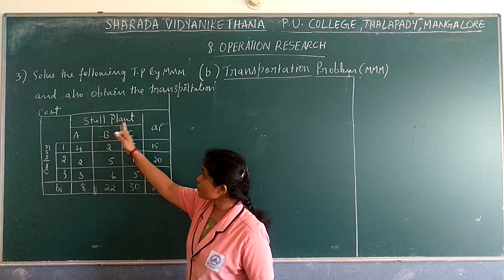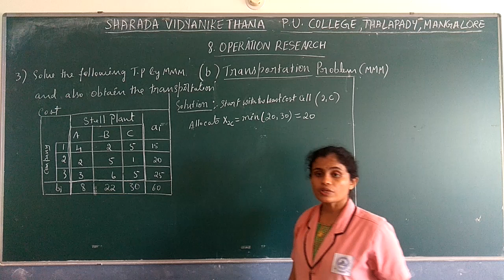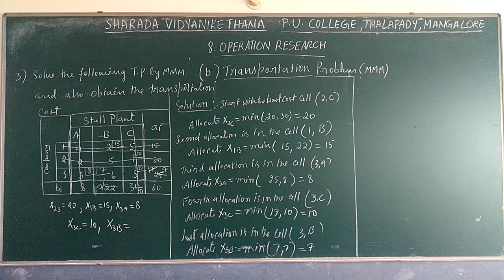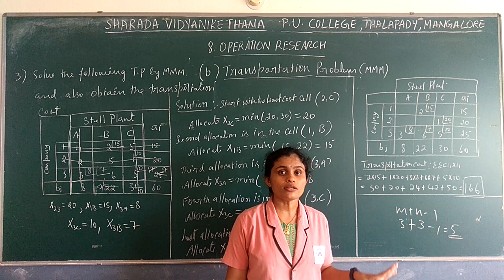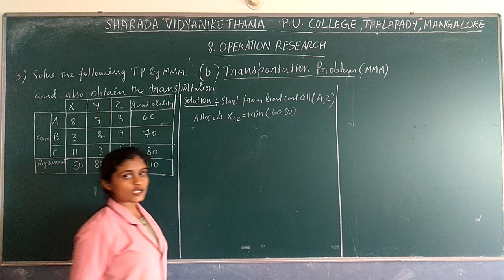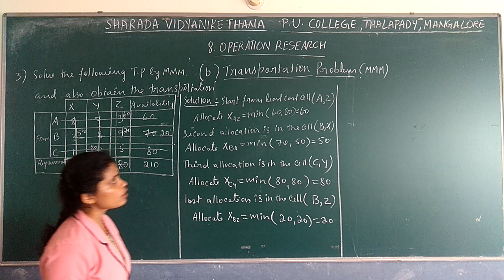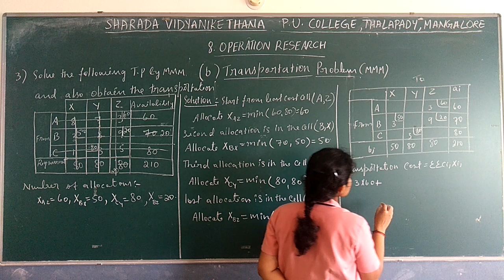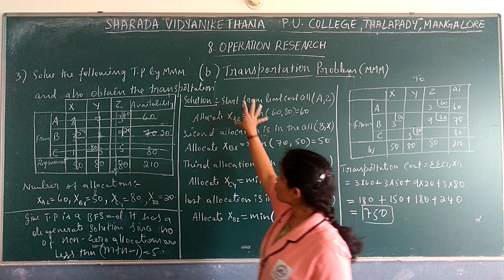Chapter 8 Operation Research part 11 by Ms Durgashri Rai